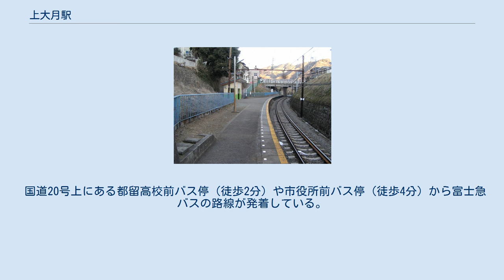上大月駅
ホーム（2006年2月撮影） 上大月駅（かみおおつきえき）は、山梨県大月市大月二丁目にある富士急行富士急行線の駅。
副駅名は「都留高校前」（つるこうこうまえ）。
一部の普通列車は、当駅を通過する。
線路はカーブしながらほぼ南北に走り、ホームは西側にある。
無人駅で駅舎はないがホームの上に小さな待合所が置かれている。
待合室は富士急行と山梨県立都留高等学校が共同でデザインしたもので、大きな丸時計を掛け、木をふんだんに使って壁を白色にするなど、校舎をイメージしたデザインとなっている。
 駅は切り通しの中に設けられている。
駅の大月方で線路を跨ぐ国道20号の跨線橋があり、待合所脇から国道へ細い坂道で接続している。
 2018年度（平成30年度）の1日平均乗降人員は82人である。
隣の大月駅までは600mしか離れておらず徒歩圏内であるため、富士急行線の駅では最も少ない。
 JR中央本線と離れてすぐのところにある駅で、周囲は大月の市街地である。
駅周辺には大月市立大月東中学校や山梨県立都留高等学校（そのグラウンドの真下を当路線が通過する）があり、さらに西側には大月市立中央病院などがある。
大月市役所は駅から300メートルほどと近いが、大月駅からでも同じほどの距離である。
 駅の西すぐで国道20号から国道139号が分岐し、駅の西250メートルほどのところで桂川と笹子川が合流する。
 国道20号上にある都留高校前バス停（徒歩2分）や市役所前バス停（徒歩4分）から富士急バスの路線が発着している。